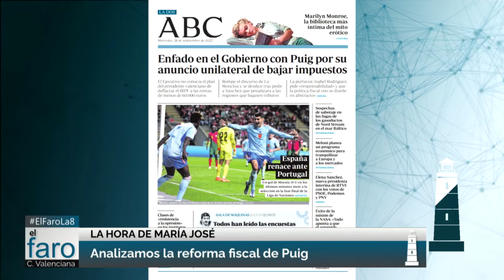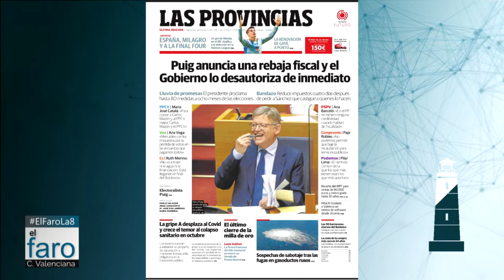Entrevista María José Catalá en El Faro de La 8 Mediterráneo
Entrevista de la portavoz del PP en el ayuntamiento de Valencia, María José Catalá, en El Faro de La 8 Mediterráneo en el que valora la propuesta de Puig sobre bajada de impuestos o la reelección de Ribó como candidato de Compromís a la alcaldía.